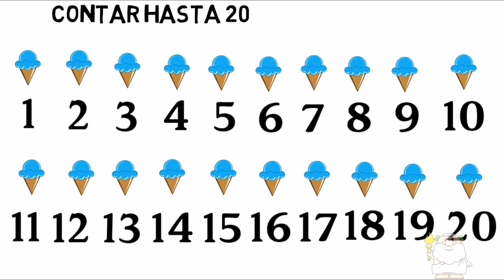Contar hasta 20